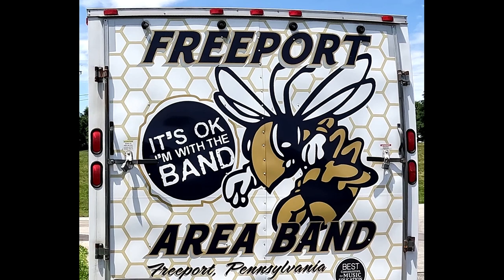Freeport High School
With a Class Reunion coming up later this summer I went and had a look at my high school campus. And it really is a campus these days. Those, like me, who haven't been there in decades will see familiar sights and some new as well.